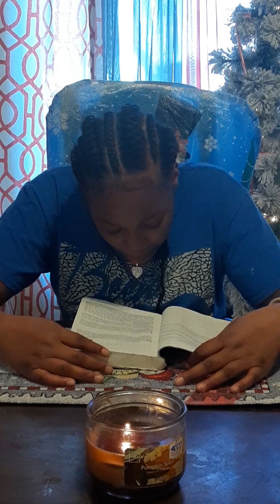Luke: chapter 1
THE Books of the bible